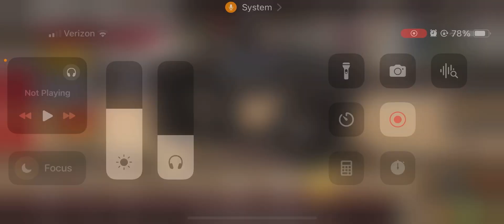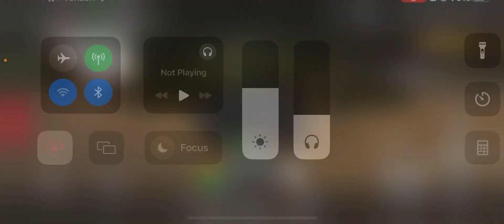Making a truck in Offroad outlaws then playing with it in multiplayer